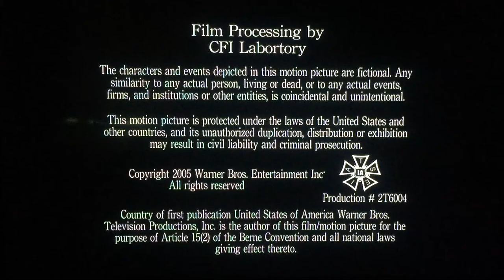The Shepherd/Robin Company/Walking Entropy/Warner Bros. Television (2005)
From The Closer